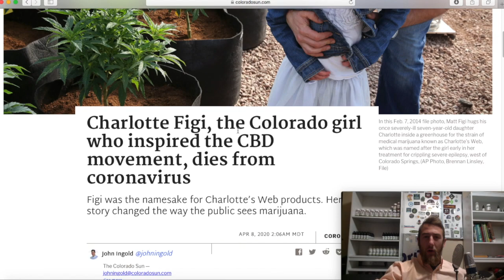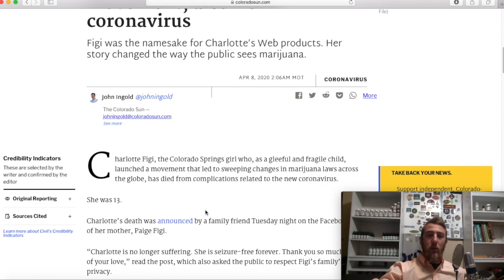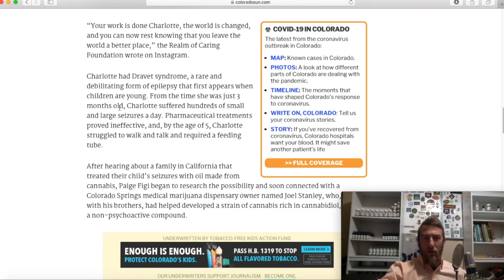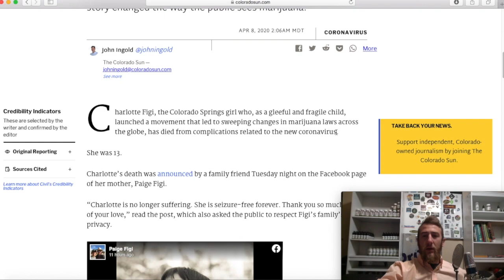COVID-19 kills Charlotte Figi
this is a news vlog of a the recent news of Charlotte Figi passing away from COVID-19. Charlotte was an amazing young girl with a story about Cannabis saving her life. She will be greatly missed throughout the community.